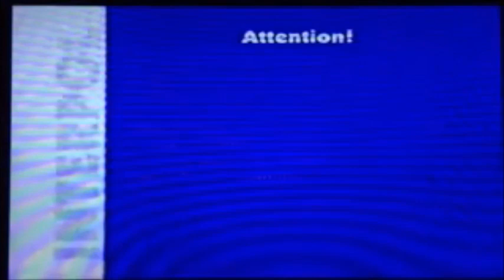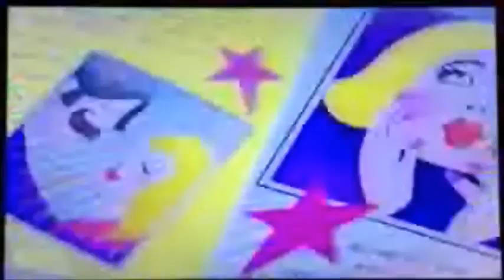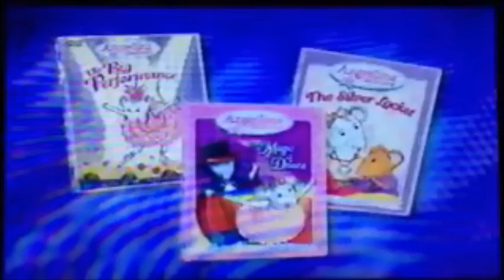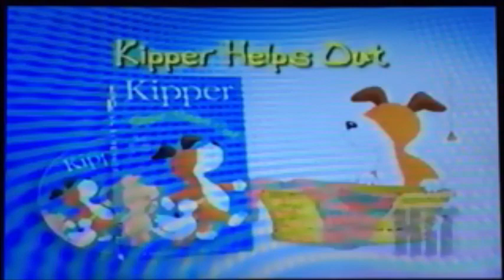Opening & Closing To Hit Entertainment Children's Favorites: Halloween Treats 2004 VHS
Requested By JuniorAsparagus Fan2003, Here's The Order As The Followings For The Opening:
1. FBI/Interpol Warning Screens (Short Version)
2. Hit Entertainment Logo (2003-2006)
3. Barney Intro/Barney's Halloween Party Title Card
Here's The Order As The Followings For The Closing:
4. Last Few Seconds Of Pingu Episode: Pingu & The Ghost/Hit Entertainment Logo (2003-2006)
5. Barney: Now I Know My ABCs VHS & DVD Trailer
6. Bob The Builder: Snowed Under (Bobblesberg Winter Games) VHS & DVD Trailer
7. Rubbadubbers: Finbar The Mighty Movie Star VHS & DVD Trailer
8. Angelina Ballerina VHS & DVD Trailer (UGH!)
9. Kipper: Kipper Helps Out VHS & DVD Trailer
10. Thomas & Friends: It's Great To Be An Engine! VHS & DVD Trailer
11. Hit Entertainment Logo (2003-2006)
That's It.
Printdate: July 28th, 2004.

NOTE: I Hate Angelina Ballerina!